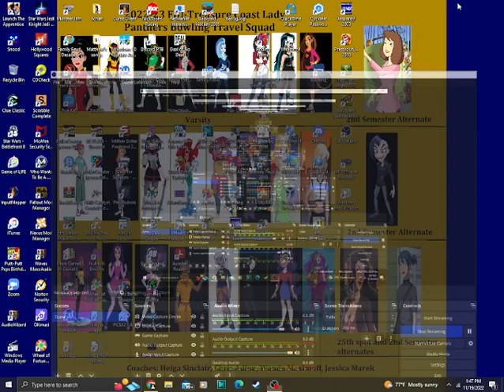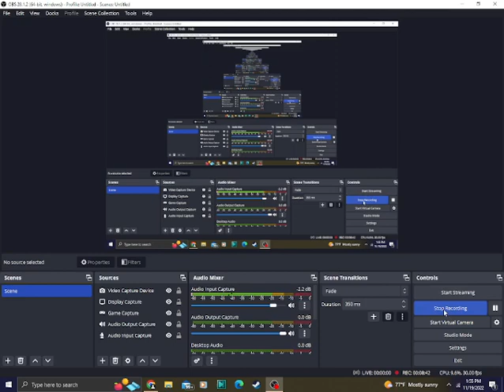4 n 1 Birthday November Special (Part 3)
Let's start segment 3 of the special and we have Wheel Super Deluxe. Will we keep winning big?